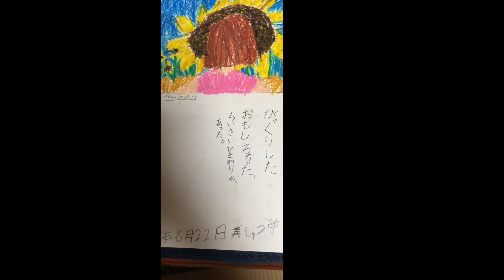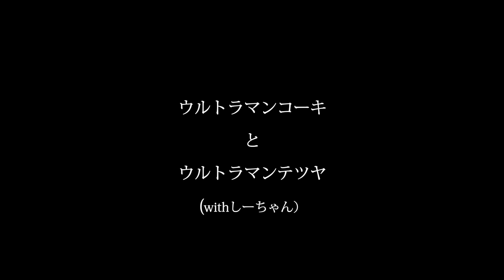ウルトラマンゼンブチャレンジ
Music & Lyrics by: Kenji Ozawa
Performed by T&K Yoshida (with S)

ウルトラマンゼンブ

前回、ギリギリに出したウルトラマンゼンブチャレンジ。
そのリベンジとして再稼働したT&K（別名 Y's）の再チャレンジ！！

小沢健二 Ozawa Kenji ウルトラマン・ゼンブ Ultraman Zenbu